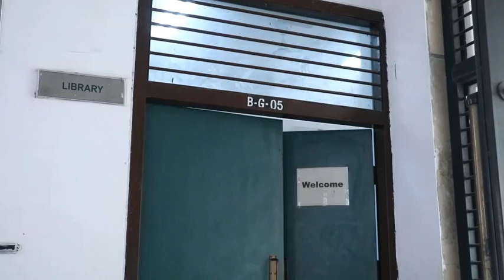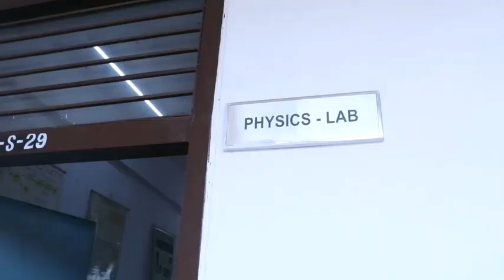CBSE AFFILIATION VISIT IN NAVYUG SCHOOL, MANDIR MARG, NEW DELHI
CBSE AFFILIATION  VISIT IN NAVYUG SCHOOL, MANDIR MARG, NEW DELHI ON 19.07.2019